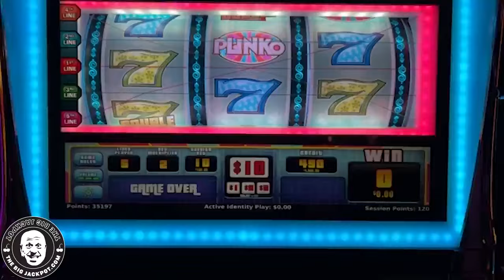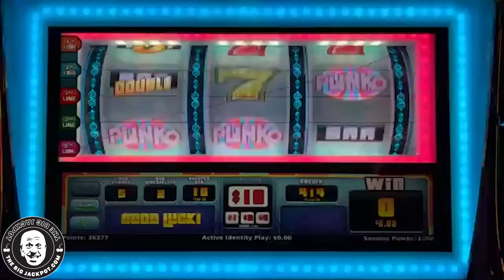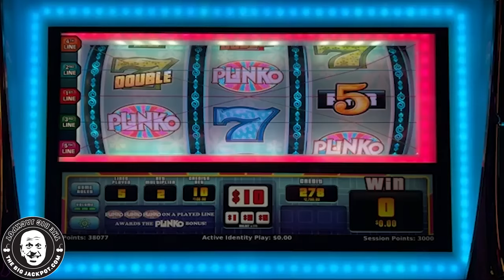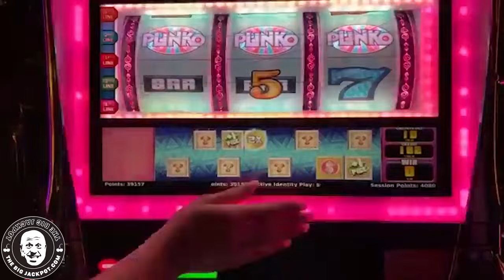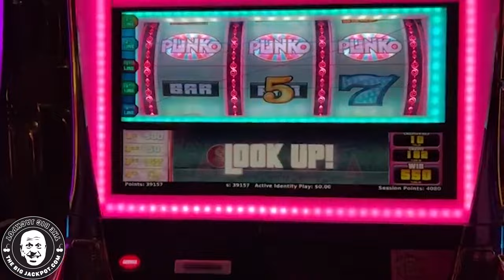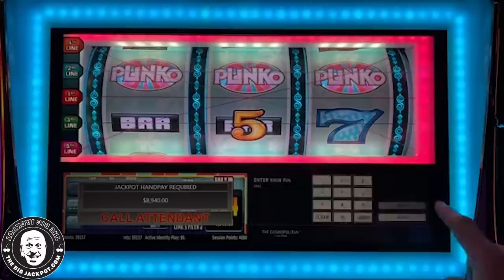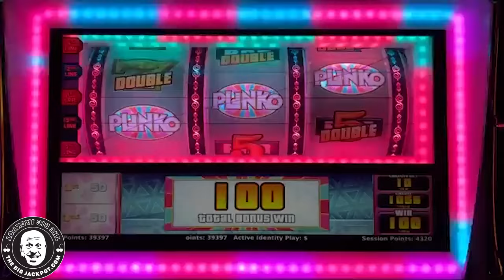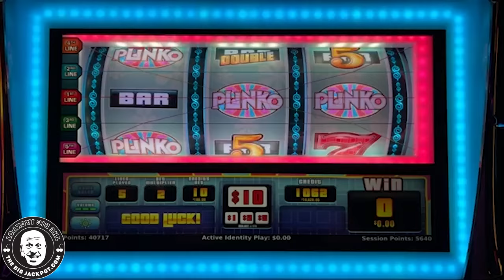THE BEST PLINKO SLOT JACKPOT ON YOUTUBE!